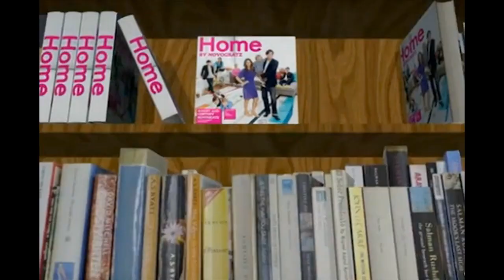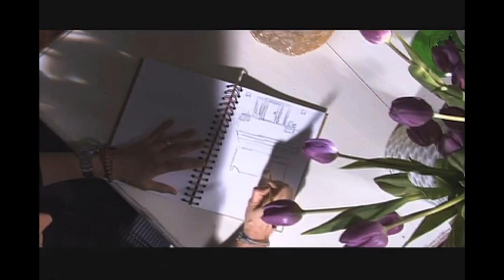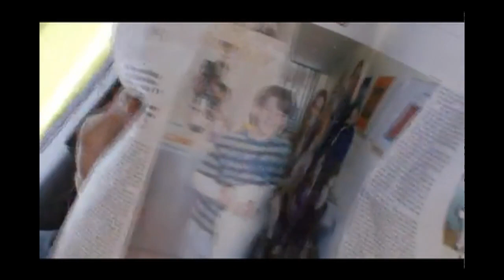novogratz reel 2014 1280x720